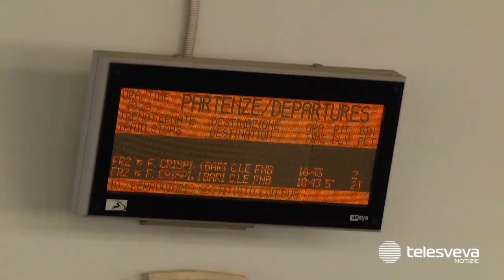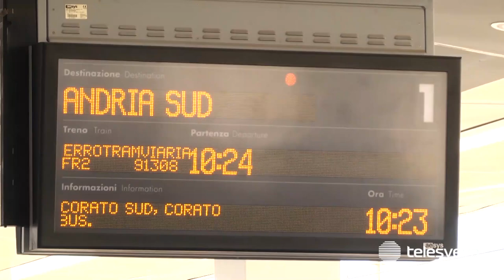Ferrotramviaria ed i disagi per i pendolari, Ing. Nitti: “Problemi legati ai passaggi a livello”